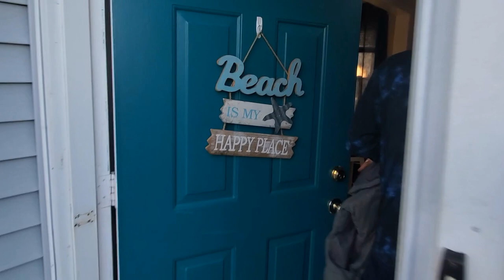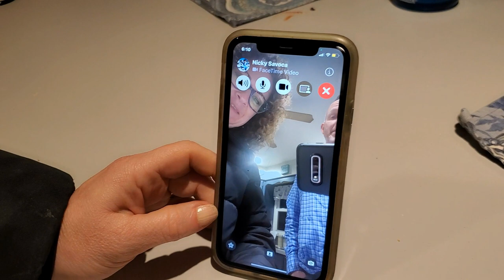The Electric Blanket Has to Go!!!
Apparently I'm not the only one with electric blanket issues. We have to get chickens! Nick stays and makes dinner.
oakbeachclothing.net